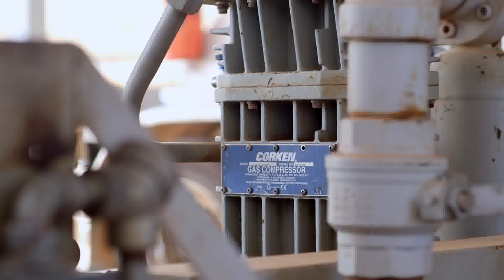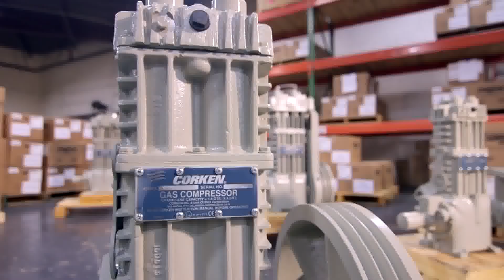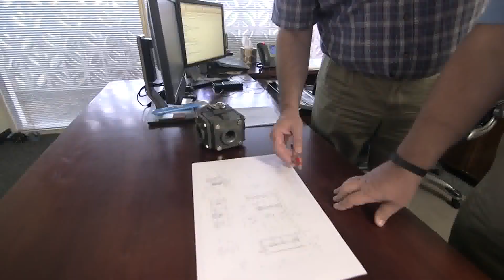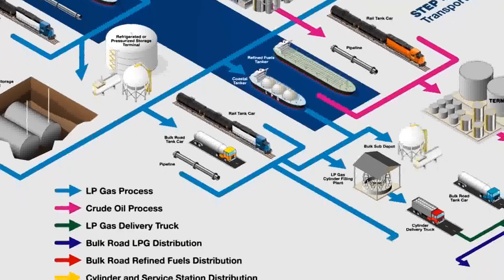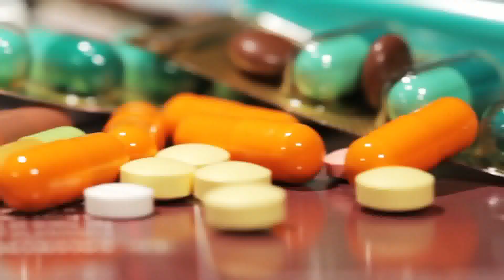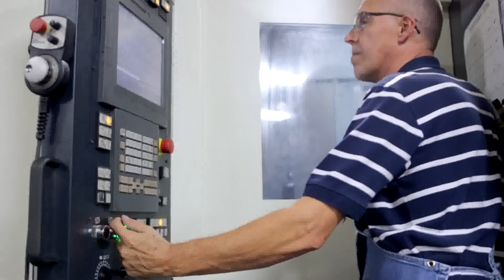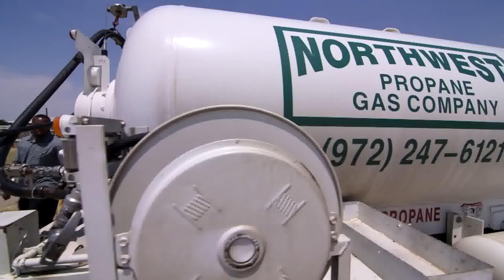CORKEN Branding Video 1